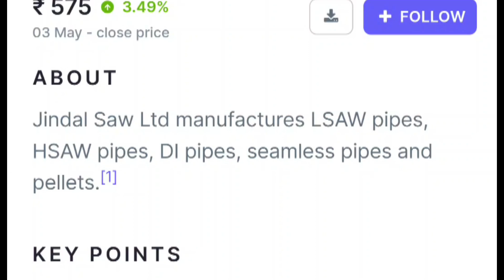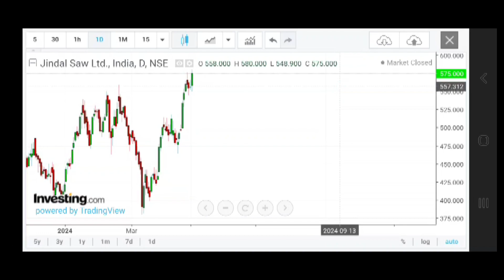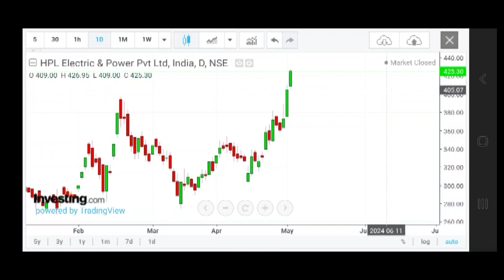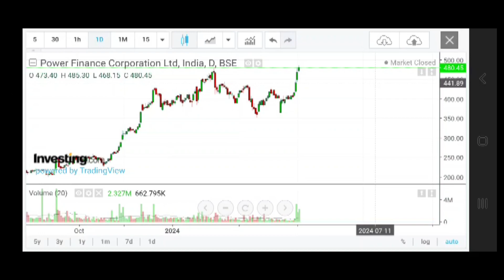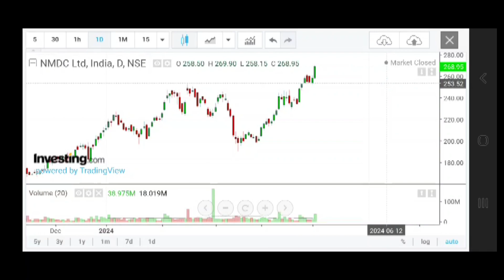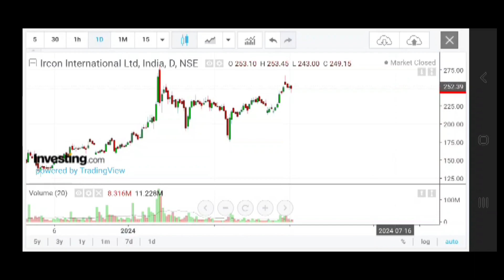Best smallcap stocks to buy for longterm in India.Best smallcap stocks to buy now 2024.NMDC,HPL....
Topic coverd
Bust Small Cap stocks to buy now
Best smallcap stocks to buy today
Best Small cap portfolio stocks.
Best penny stocks buy today
Best penny stocks Portfolio

Best Stocks To Buy Now I Stock Of the Week I Breakout Stocks For This Week I Swing Trading Stock I Stock For Swing Trading I Breakout Stocks I

Welcome to Magic Swings, where we dive deep into the exciting world of Swing tra! In this video, we will  discuss Stocks  which is now trading at at Strong Support levels and having great trading Opportunity. We will analyze the stocks with the help of technical chart and try to find out the Stop loss and Targets. Whether you are a novice trader or an experienced investor looking to fine-tune your skills, this video is a must-watch!

Join our vibrant community of traders and embark on a journey to financial freedom!

-breakout stocks for swing trading today
-stocks for swing trading today
-best stocks for swing trading now
-swing trading indicators
-swing trading indicator strategy
-100% Return wale stocks
-breakout stocks today
-best breakout stocks today
-high momentum stocks
-Share market
-Positive breakout stocks to buy Tomorrow
-Breakout stocks
-Weekly breakouts Stocks
-Monthly breakouts
-Yearly breakout
-Nifty breakout stocks
-2024 breakout stocks
-High volume breakout stocks are stocks that
-Best stock for next week
-Breakout stocks for swinging trading
-Dividend investing
-Growth stock analysis
-Value investing strategies
-Long-term investment opportunities
-Small-cap stocks to watch
-ETF investment strategies
-Stock market trends analysis
-Fundamental analysis tools
-Sector rotation strategies
-Stock market news updates
-IPO investing insights
-Income investing ideas
-Stock screening criteria
-Stock market risk management
-Sector rotation strategies
-IPO investing insights
-Income investing ideas
-Stock screening criteria
-Tomorrow's stock picks
-Tomorrow's breakout stocks
-Best stocks for tomorrow
-Top trending stocks
-Tomorrow's top stocks
-Stock market tomorrow
-Stock picks for tomorrow
-Tomorrow's stock market predictions
-Tomorrow's stock market updates
-Tomorrow's stock market news

-Tomorrow's breakout stock opportunities
-Tomorrow's hot stock picks
-Tomorrow's stock market performance
-Top stocks to invest in tomorrow
-Tomorrow's stock market insights
-Tomorrow's stock market tips
-Tomorrow's stock market strategies
-kal ke liye best stock